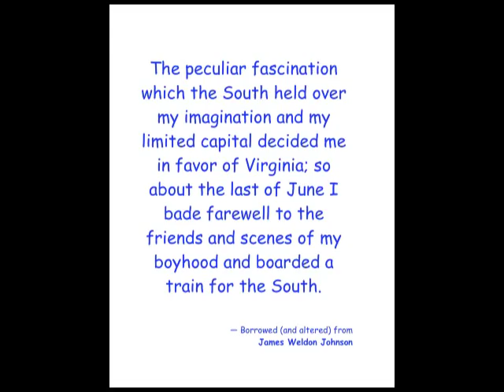Drowning Worms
Gary , John and Art on the "last" fishing trip.